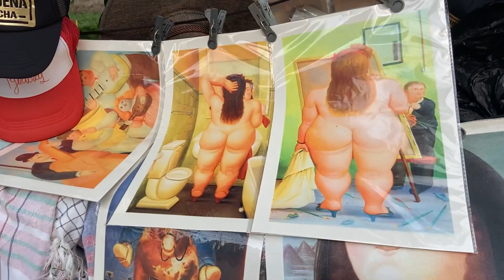Caminhando entre as Esculturas obesas da Praça Botero em Medellín Colômbia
Explore o Parque de Esculturas da Plaza Botero, uma movimentada praça que conta com dezenas de esculturas obesas de Fernando Botero, um artista de Medellín de fama internacional. As estátuas são incomuns porque mostram pessoas ou animais em um estado de obesidade com proporções bizarras. Observe os moradores e os turistas se divertirem ao tirar fotos com as esculturas. Visite o museu vizinho que exibe outras obras de Fernando Botero.